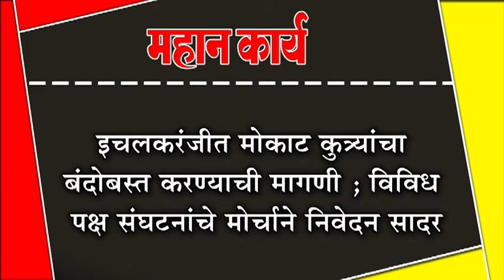इचलकरंजीत मोकाट कुत्र्यांचा बंदोबस्त करण्याची मागणी ; विविध पक्ष संघटनांचे मोर्चाने निवेदन सादर